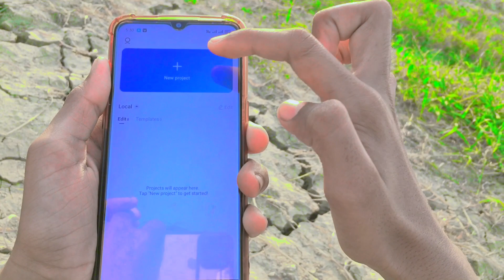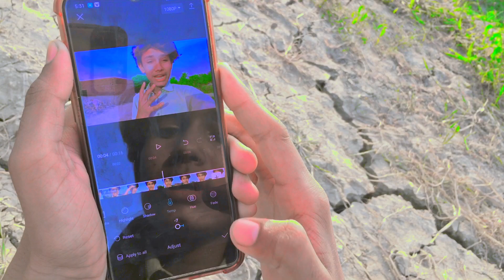How to Edit Videos On Mobile for Youtube | How to Use Capcut Video Editor